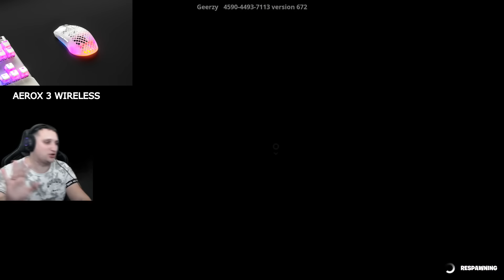FORTNITE | ONLY SNIPER 1 VS 1 ÖCSÉMMEL | Teszteltük az új gamer cuccokat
Számítógépem:
Tápegység: ATX 650W SEASONIC S12 III 80+ BRONZ
Alaplap: ASROCK B550 Steel Legend
Ház: COOLER MASTERBOX NR600 WITH ODD
Hűtő: DARK ROCK PRO 4
Ram: 2x16 GB DDR4 3600Mhz
Proci: RYZEN 7 5700G
Videókártya: RTX 3070 8GB